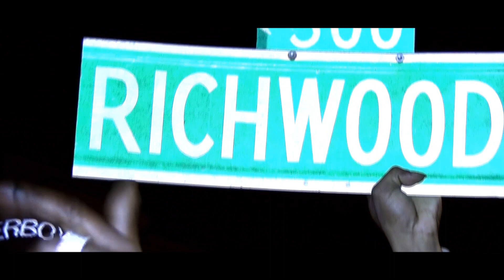Paper Boy - 500 Block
Artist: Paper Boy
Song: 500 Block

Directed By: Gary Chaney
Filmed By: Gary Chaney & Devin Allen
Edited By: Gary Chaney